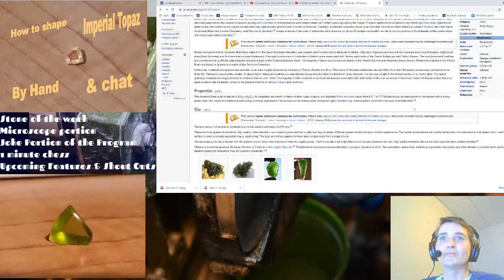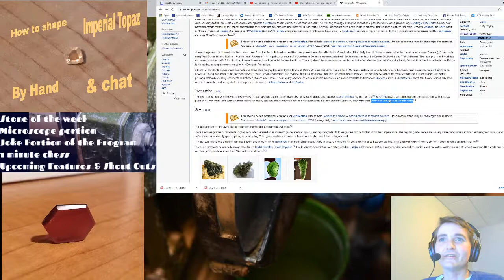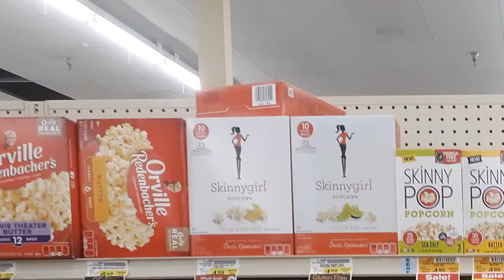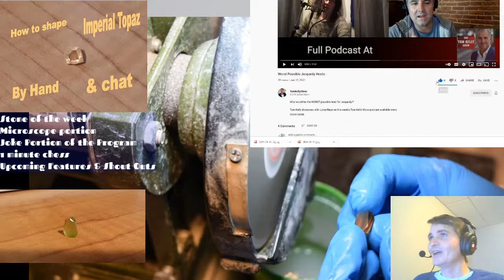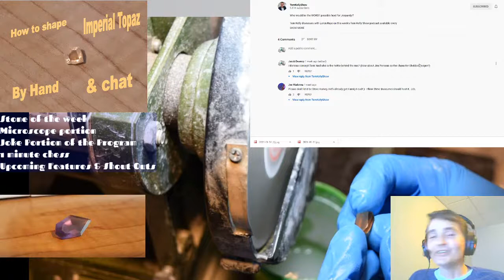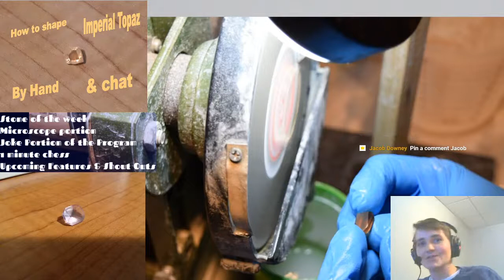How to shape Imperial Topaz by hand!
Gemin' out with Jacob & chess (Imperial Topaz)

This week:
Imperial Topaz, 11 jokes, moldavite under the microscope, Popcorn on "Why'd I buy that?", 1 minute of live chess, and about 45 minutes of confusion.

Or find 22 Gemstones Plant Food at:
Honey Creek Gems: